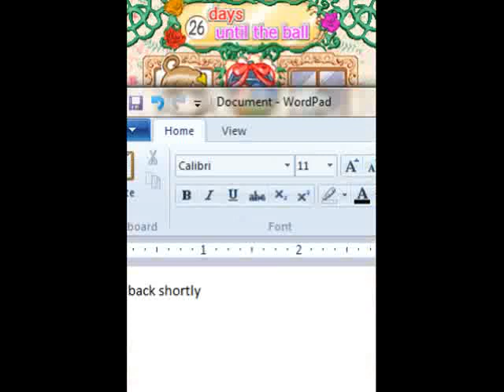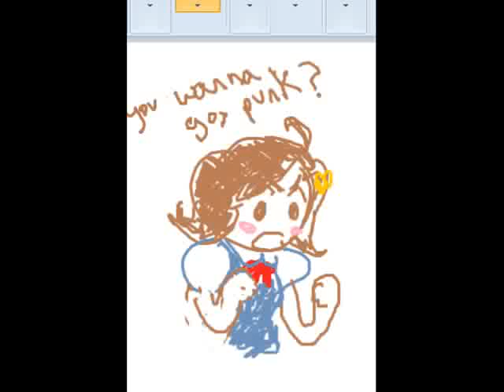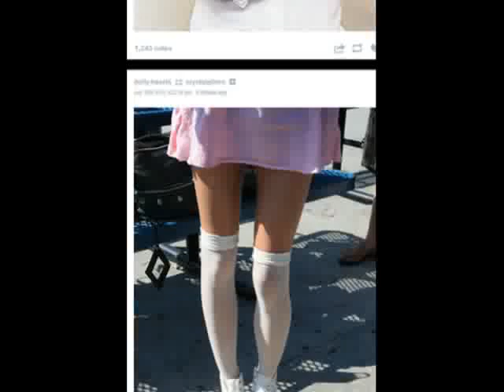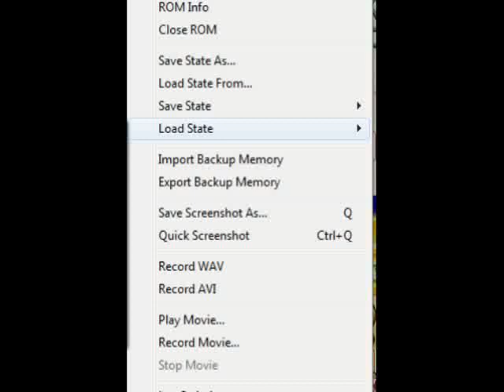Let's Play Princess Debut - Stream 2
why were you just carrying it around with you? !

Originally broadcast live via ustream on 07/25/2013.